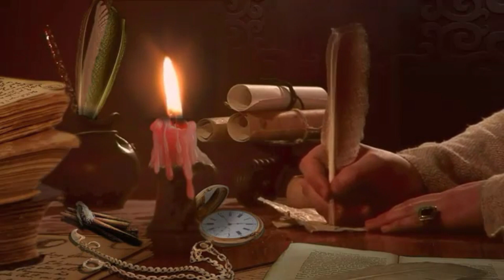قصة نبى الله شعيب و قوم مدين أصحاب الأيكة و كيف عذبهم الله - قصص الانبياء ( 13 )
رسل و أنبياء
 النبي شعيب معلومات عن النبي شعيب  كم سنة عاش النبي شعيب مقام النبي شعيب أين يقع جبل النبي شعيب قصة موسى مع بنات شعيب مختصرة محتويات ١ النبي شعيب عليه السلام ٢ نبوة شعيب عليه السلام ٣ المراجع النبي شعيب عليه السلام نسب النبي شعيب وترتيبه بين الأنبياء يُعدّ النبيّ شعيب -عليه السّلام- من الأنبياء العرب، وقد بُعث إلى قوم مَدين وهم عرب شمال الجزيرة العربيّة، وتقع مَدين بين مكّة وفلسطين، وقد كانت بعثته -عليه السّلام- قبل بعثة موسى -عليه السّلام-،[١] حيث ورد ذكر شعيب -عليه السّلام- في القرآن الكريم أنّه قد أُرسل بعد هود، وصالح، ولوط -عليهم السّلام-، وتجدر الإشارة إلى أنّه قد ورد ذكر قوم مَدين في القرآن الكريم بلفظ أصحاب الأيكة.[٢] صفات النبي شعيب ولقبه لُقّب نبيّ الله شعيب -عليه السّلام- بخطيب الأنبياء،[٣] ويعود سبب ذلك لاتّصافه بالفصاحة والبلاغة،[١]وهو ما كان يظهر في دعوته لقومه إلى الإيمان، والتّصديق برسالته،[٤] ولحسن مراجعتهم فيما كان يدعوهم إليه.[٥] نبوة شعيب عليه السلام قوم النبي شعيب عليه السلام أشير مسبقاً إلى أنّ نبيّ الله شعيب -عليه السّلام- بُعث إلى قوم مَدين،[١] وهي مدينة تقع على بحر قلزم -وهو البحر الأحمر- وتحاذي مدينة تبوك،[٦] وقد منّ الله -تعالى- على سكّان مَدين بنعمه الكثيرة في شتّى مناحي الحياة، فمن حيث العدد جعلهم الله شعباً كثير العدد بعد أن كانوا قلّة، حيث قال الله -تعالى-: (وَاذكُروا إِذ كُنتُم قَليلًا فَكَثَّرَكُم)،[٧] ومن حيث القوّة فقد كانوا أقوياء يترصّدون للنّاس في الطّرقات بعد أن كانوا ضعفاء لا حيلة لهم.[٦] My Player placeholder ومن حيث الرّزق والمعاش فقد كانوا أغنياء يملكون البساتين والمحاصيل ويتصرفون في نتاجها بعد أن كانوا فقراء ومحتاجين، ورغم هذه النّعم التي يتنعّمون بها لم يؤمنوا بدعوة شعيب -عليه السّلام- وكفروا بالله -تعالى-،[١] فعبدوا شجرة من الأيك فسُمّوا بأصحاب الأيكة،[٦] وليس هذا فحسب بل شاع بينهم الفساد في معاملاتهم وأخلاقهم، ومن صور ذلك ما يأتي:[١] التّطفيف في الكيل والميزان، فإذا اشتروا أوفوا، واذا باعوا أنقصوا. التّبخيس في حقوق النّاس الماديّة والمعنويّة، وما يشمل ذلك من غش، وحيل، وإنقاص. إخافة المارّة وترويعهم وقطع السّبل عليهم.[٦] دعوة النبي شعيب دعا نبي الله شعيب -عليه السّلام- قومه إلى توحيد الله -تعالى-، ونبذ الأصنام والأوثان،[٨] وليس هذا فحسب بل عمد -عليه السّلام- إلى إصلاح الحياة الاجتماعية التي كانت سائدة بينهم، وذلك من خلال ما يأتي:[٩] دعا -عليه السّلام- قومه إلى إقامة العدل، والقسط في الكيل والميزان. دعا -عليه السّلام- قومه إلى المحافظة على حقوق النّاس وعدم التبخيس فيها. دعا -عليه السّلام- قومه إلى مجانبة الإفساد في الأرض. دعا -عليه السّلام- قومه إلى المحبة والألفة وبثّها فيما بينهم. دعا -عليه السّلام- قومه إلى ترك قرض الدّراهم وكسرها، حيث كانوا يفعلون ذلك بغية تنقيص قدرها وإفسادها، فيتعاملوا بالصّحاح منها، ويبخسون في المقروضة منها.[١٠] حذّر -عليه السّلام- قومه من منع المؤمنين الذين اتّبعوه -عليه السّلام- عن سبيل الله -تعالى-.[٢] عمد -عليه السّلام- إلى تذكير قومه بنعم الله -تعالى- العديدة عليهم.[٨] إلّا أنّ قومه -عليه السّلام- لم يستجيبوا لدعوته ولم يتوقفوا عن ضلالهم وإفسادهم، وأصرّوا على كفرهم، فرحل عنهم ومن معه من المؤمنين إلى مكة وأقاموا فيها حتى توفّاهم الله -تعالى- هناك.[١] عاقبة وجزاء قوم النبي شعيب عليه السلام كان الأسلوب الذي يتّبعه شعيب -عليه السّلام- مع قومه ليّنا، ولكن بعد إصرارهم على الكفر فتح الله على قومه باباً من أبواب جهنّم سبّب لهم الحرّ الشديد الذي لا يُطاق، ثمّ بعث الله -تعالى- سحابة فيها ريح طيّبة وباردة، فلمّا رأوها تسابقوا نحوها، وعندما اجتمعوا تحتها أُطبقت عليهم،[٨] حيث قال الله -تعالى-: (فَكَذَّبُوهُ فَأَخَذَهُمْ عَذَابُ يَوْمِ الظُّلَّةِ إِنَّهُ كَانَ عَذَابَ يَوْمٍ عَظِيمٍ)،[١١][٣] كما أنّ الله -تعالى- عذّبهم بالصّيحة؛ وهي صوت عال مخيف من السّماء كان قد أودى بحياتهم،[٩]حيث قال الله -تعالى-: (وَلَمّا جاءَ أَمرُنا نَجَّينا شُعَيبًا وَالَّذينَ آمَنوا مَعَهُ بِرَحمَةٍ مِنّا وَأَخَذَتِ الَّذينَ ظَلَمُوا الصَّيحَةُ فَأَصبَحوا في دِيارِهِم جاثِمينَ)